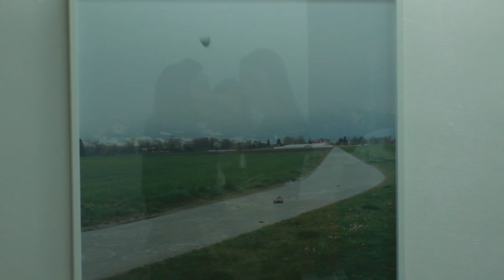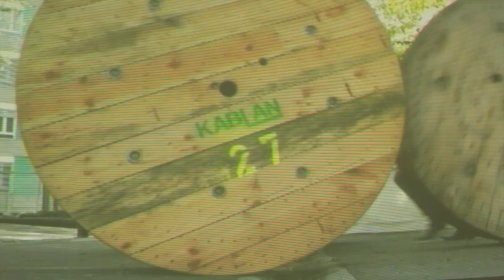TOM POPE So It Goes at George+Jorgen Gallery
TOM POPE So It Goes at George+Jorgen Gallery from FAD. Like this? Watch the latest episode of FAD on Blip!

ART